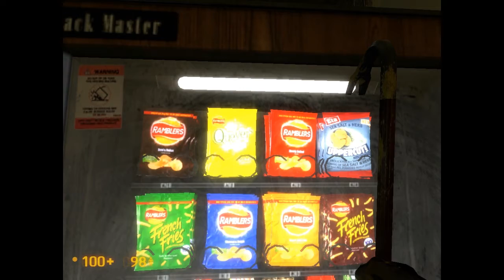Black Mesa with Ben and Snav: Ep.2 Ben makes a Sandwich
Ben and I take a grand voyage through the remake of the recent source mod "Black Mesa" Its a re-skin of the origional Half-Life Game where all the models and voice work has been redone. It looks awesome right!

Be sure to like our FaceBook for behind the scenes and weekly updates about the upcomming shows and Videos.

Facebook.com/ScrapMental

Like Twitter? Well we don't update it much but it does remind you every time we post a video.